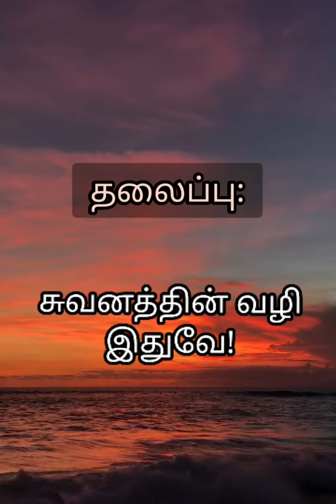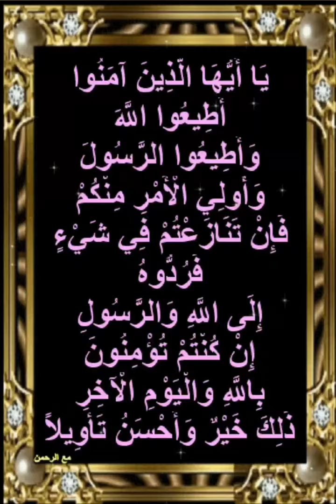7️⃣5️⃣சுவனத்தின் வழி இதுவே| Riyadhus Salihin | By Qaiyoom Baqavi